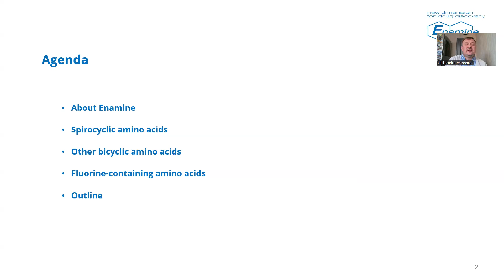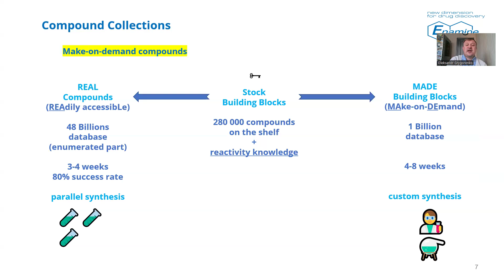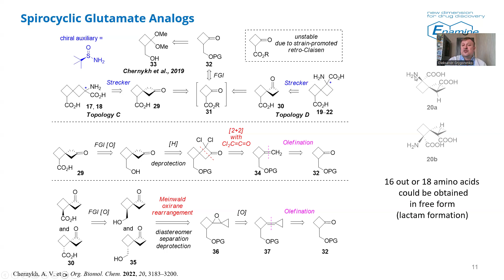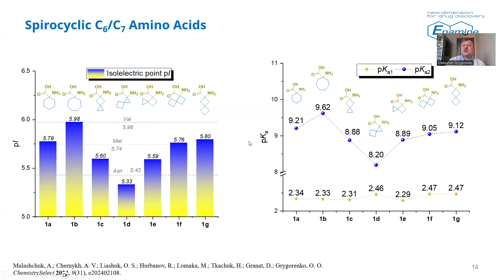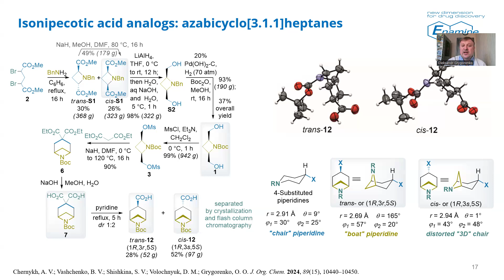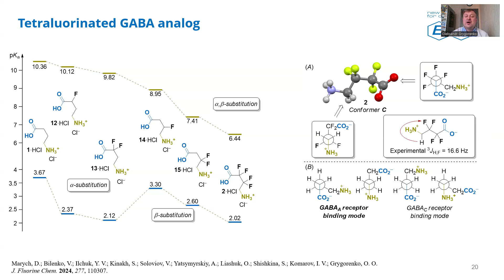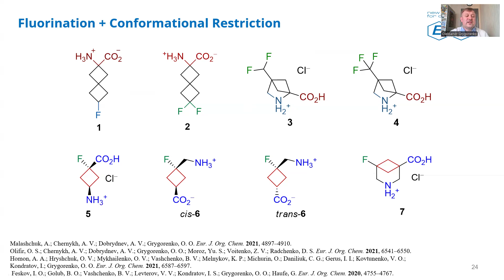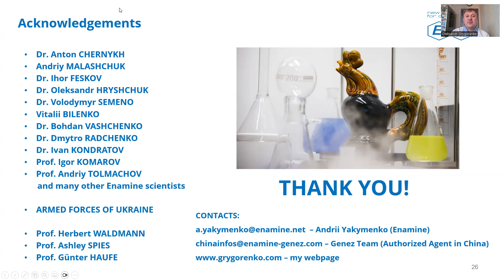Recent advances on unnatural amino acids and their analogs at Enamine